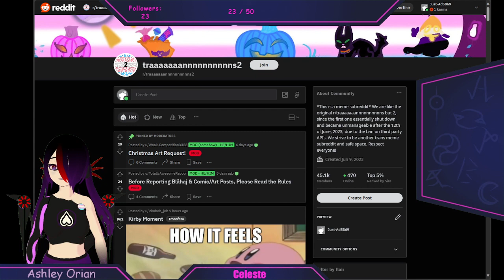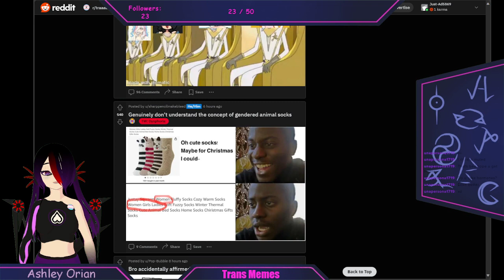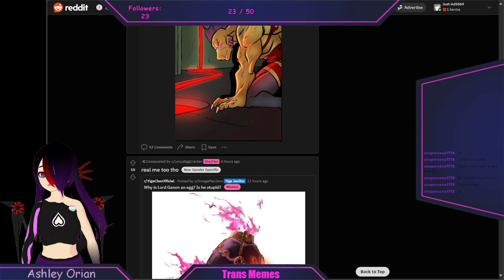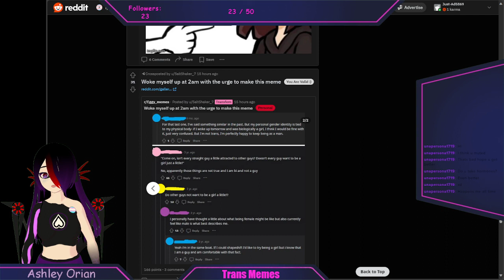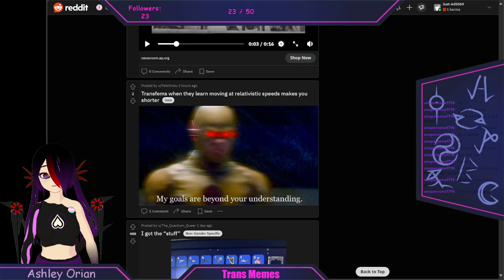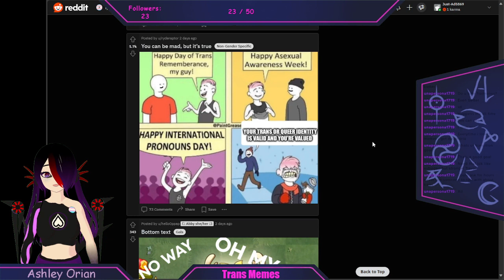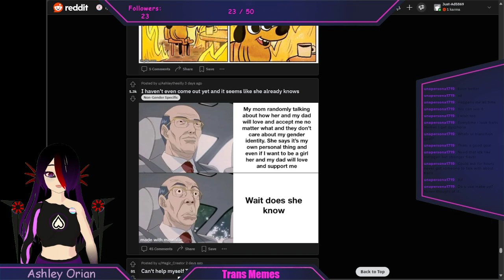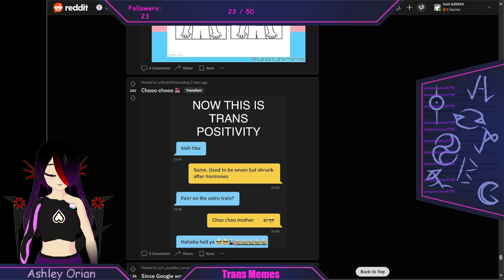Trans Memes Stream But I am Sick (Twitch VOD)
Ashley be Sick today. Sad. :(

Note: I'm Ashley Orian, a Villainous Transgender Cyborg VTuber. I love playing chaotic, and action style games. Please use She/Her in the comments.